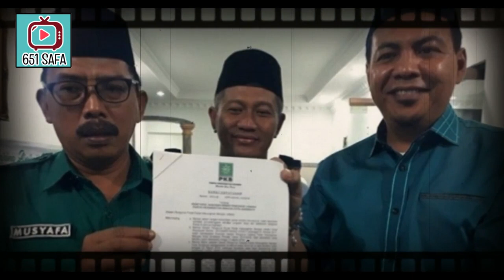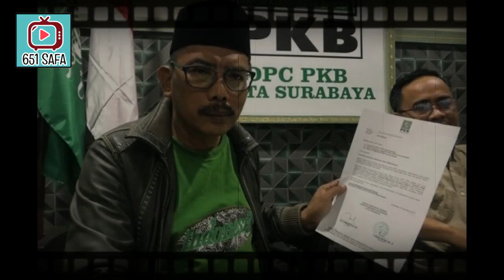M3RAH PARAH ! PKB MARAH HABIS GEGARA PDIP GELEMBUNGKAN SUARA PILEG 2019 24 % !